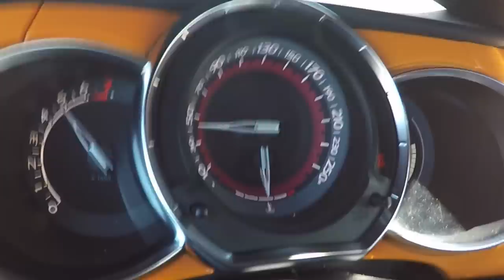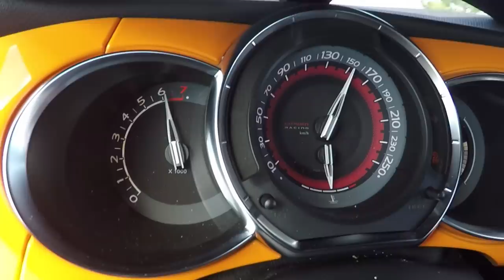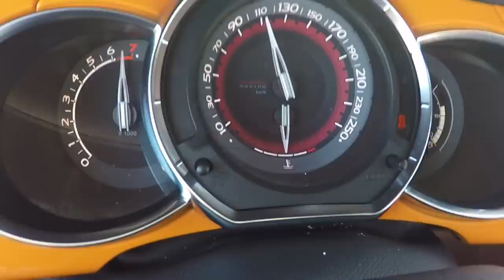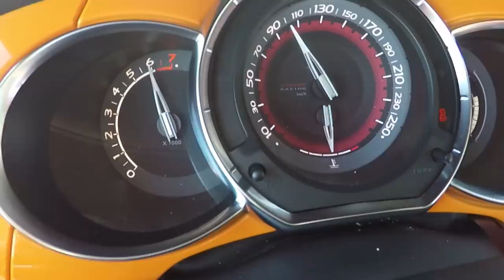Citroen DS3 RACING +200cv TURBO neste 1.6 - Portugal Stock and Modified Car Reviews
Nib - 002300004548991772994